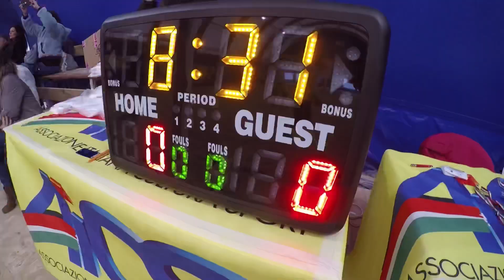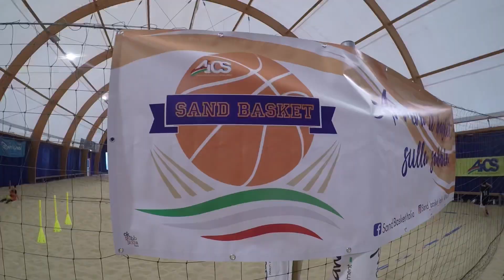Presentazione Nazionale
Video di presentazione Nazionale  del basket sulla sabbia, il Sand Basket! Disciplina sportiva nata in Italia e riconosciuta dal’ Aics.
Beach basket - Sand Basket - Basket sulla Sabbia